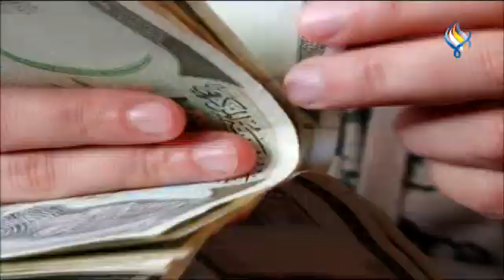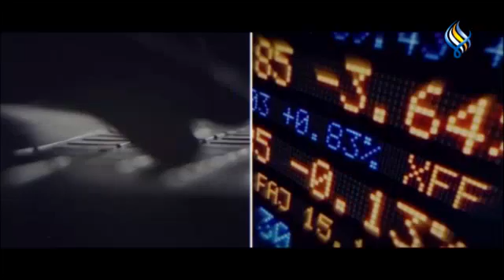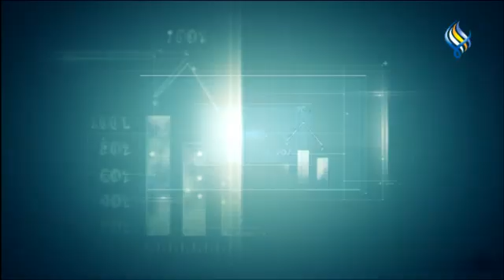قناة سما الفضائية : النشرة الاقتصادية 21-09-2023